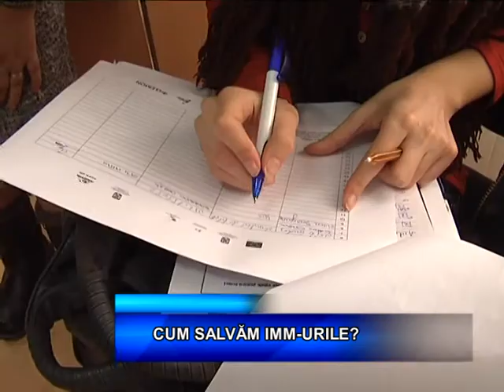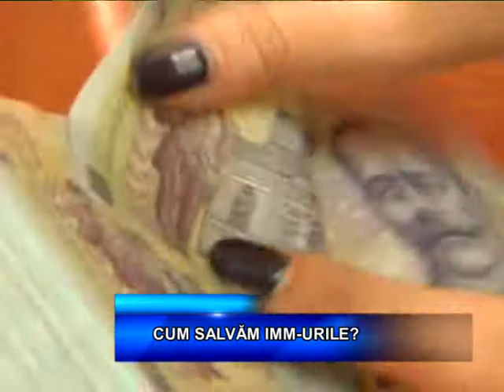CUM SALVAM IMM-URILE?